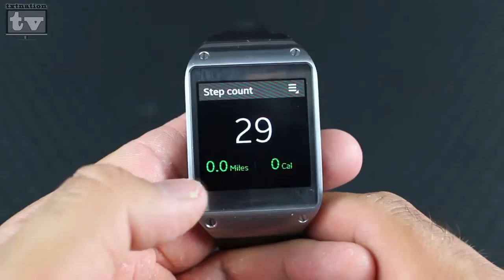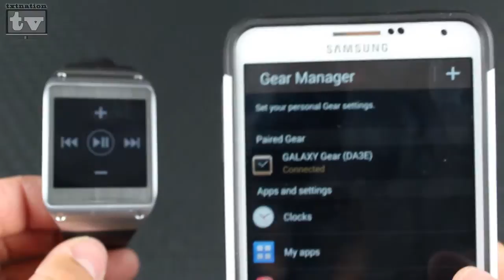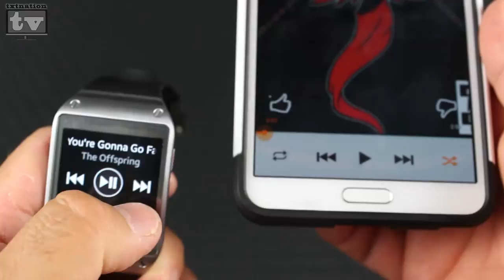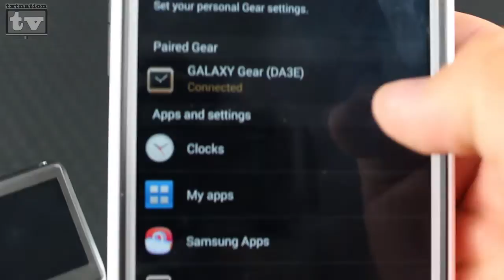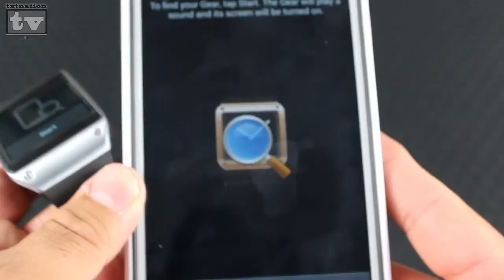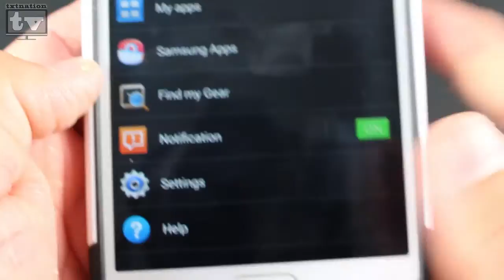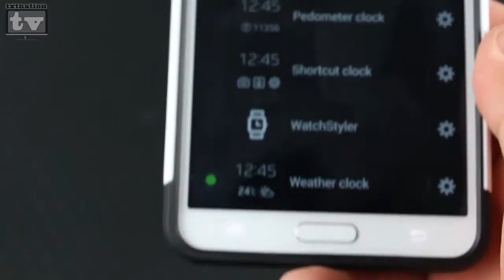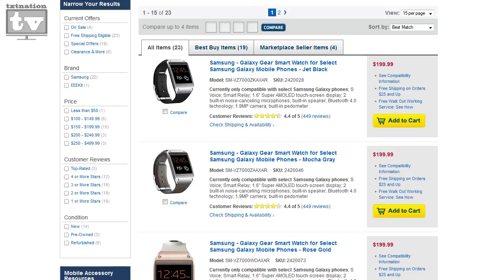Galaxy Gear Smartwatch vs iPod Nano 6th Gen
Rusty finally tells us his thoughts on the iPod Nano 6th gen versus his Samsung Galaxy Gear smartwatch! Check out the showdown! It may help you decide if the smartwatch thing is just a fad, or worth getting started on your collection!